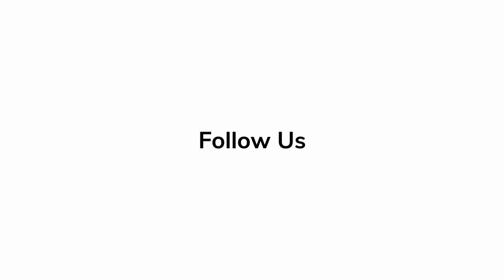'SPENSER CONFIDENTIAL' In Conversation with Mark Wahlberg & Reactions Hollywood Insider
Spenser (Mark Wahlberg) — an ex-cop better known for making trouble than solving it — just got out of prison and is leaving Boston for good. But first he gets roped into helping his old boxing coach and mentor, Henry (Alan Arkin), with a promising amateur. That's Hawk (Winston Duke), a brash, no-nonsense MMA fighter convinced he'll be a tougher opponent than Spenser ever was. When two of Spenser’s former colleagues turn up murdered, he recruits Hawk and his foul-mouthed ex-girlfriend, Cissy (Iliza Shlesinger), to help him investigate and bring the culprits to justice. From director Peter Berg, SPENSER CONFIDENTIAL is an action-comedy co-starring Bokeem Woodbine, Marc Maron and Austin Post. Inspired by Robert B. Parker’s Wonderland, a best-selling novel by Ace Atkins.

Produced by Neal H. Moritz, Mark Wahlberg, Stephen Levinson, Peter Berg, Toby Ascher
Screenplay by Sean O'Keefe, Brian Helgeland
Based on Wonderland by Ace Atkins, Robert B. Parker
Starring Mark Wahlberg, Winston Duke, Alan Arkin, Iliza Shlesinger,
Bokeem Woodbine, Marc Maron, Austin Post
Cinematography Tobias A. Schliessler

Releases on 6th March 2020.